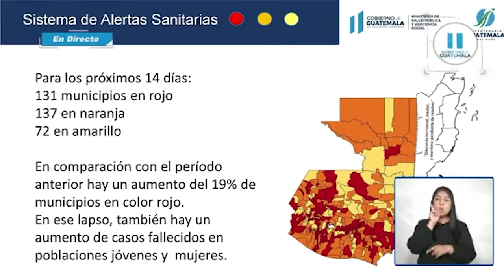Sube la mortandad en jóvenes por casos de Covid-19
El reporte estadístico del ministerio de Salud señala que en esta última ola de pandemia los más afectados son los jóvenes, grupo en el cual se está
presentando una tasa alta de mortandad.